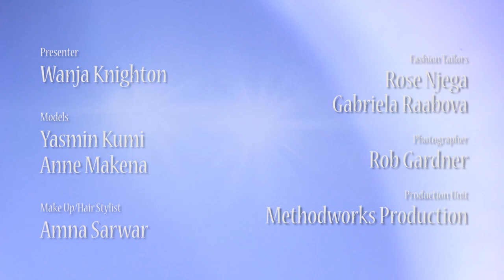What To Wear Ep 15 Wedding Guest